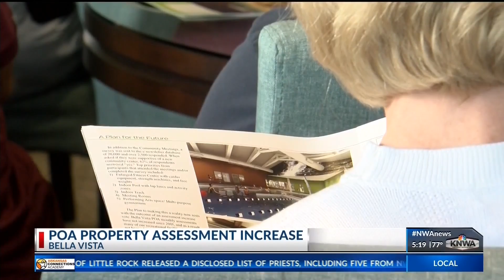Various Public Area Improvements Discussed in Bella Vista (KNWA)